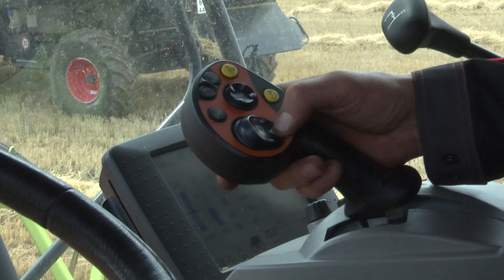жатва рус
Урожаю быть! – В Мамадышском районе механизаторы отделения «Нократ» общества АПК «Продовольственная программа» на этой неделе приступили к жатве. На полях озимой пшеницы возле села Шадчи заработали 8 комбайнов CLAAS Tucano-570. Какая урожайность зерновых в этом году и как влияют на ход уборки зачастившиеся в последнее время дожди – узнала наша съемочная группа.